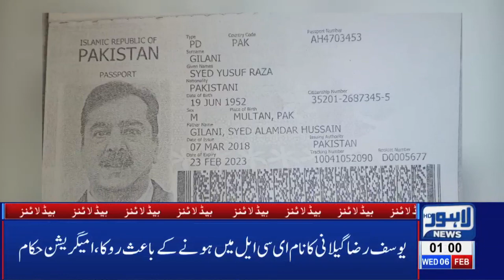01 AM Headlines Lahore News HD - 6th Feb 2019